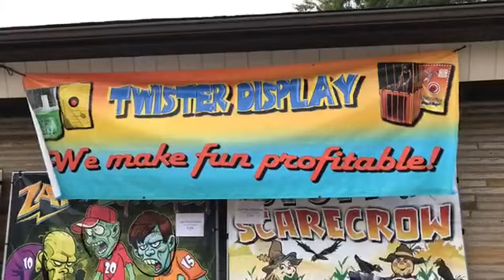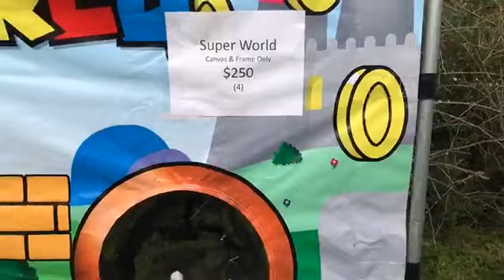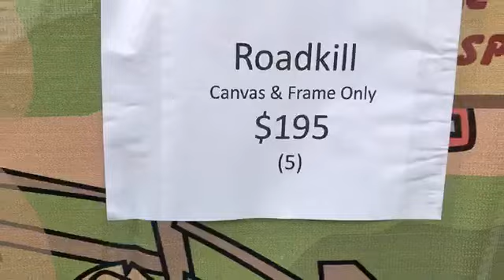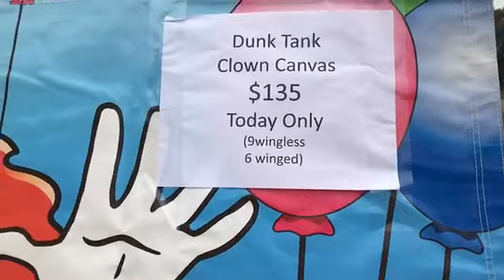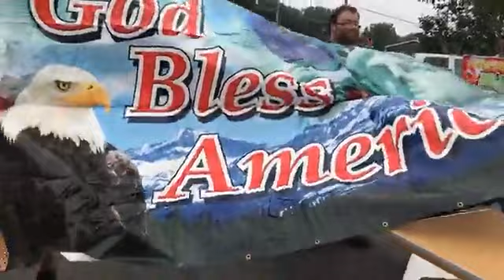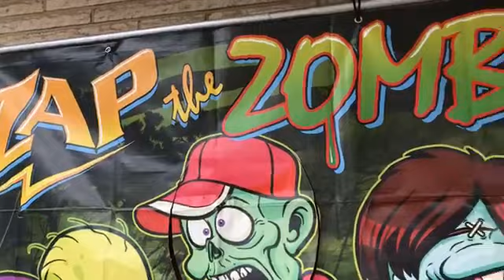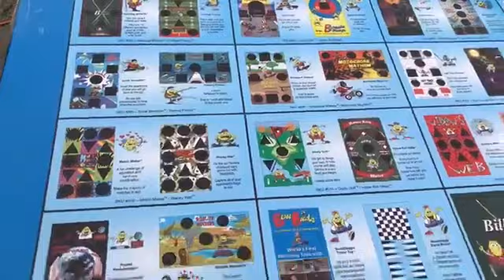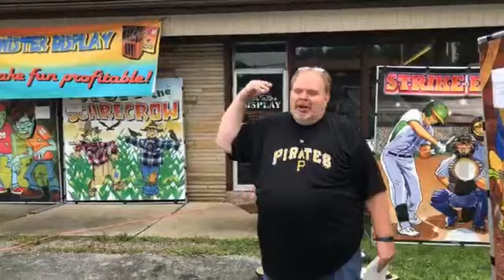Twister Display Facebook Sale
Dunk tanks and games for sale.